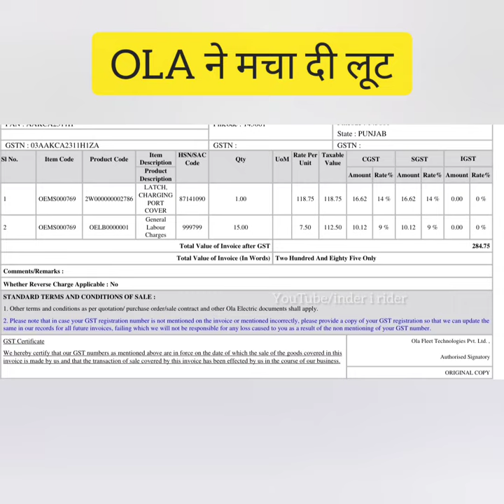OLA ने मचा दी लूट 😒 | OLA S1 Pro Repair cost | Ola Service | OLA spare part cost